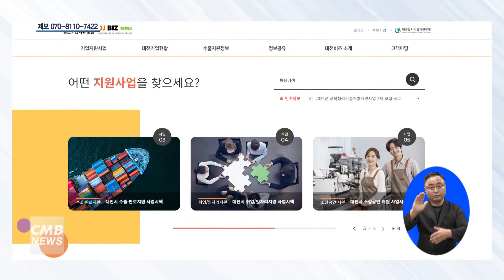[대전뉴스] 대전시, 청년희망통장 신청자 모집